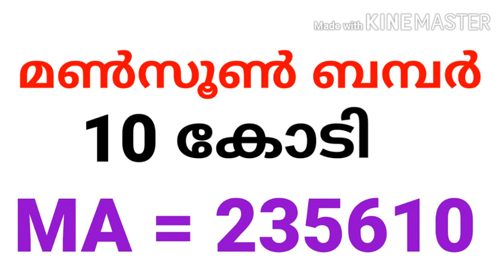MONSOON BUMBER LOTTERY PRIZE